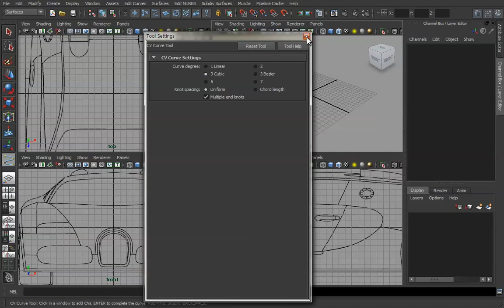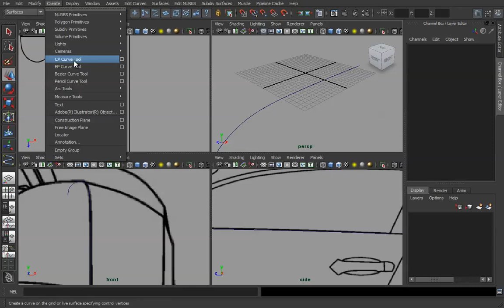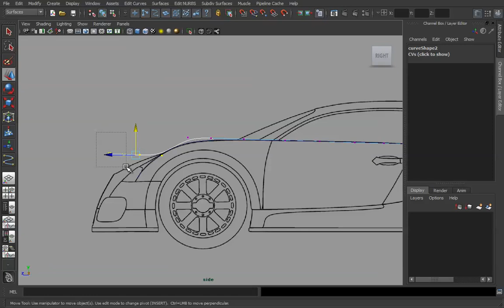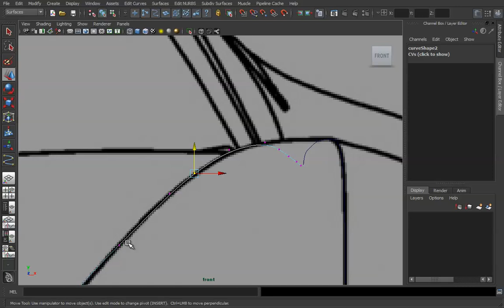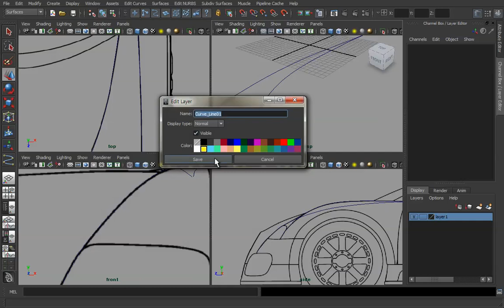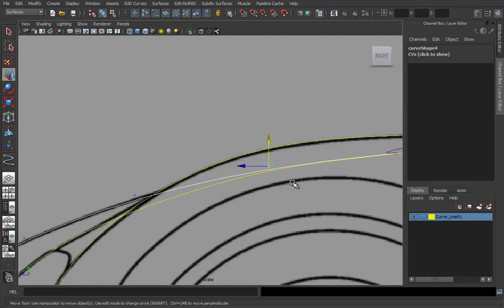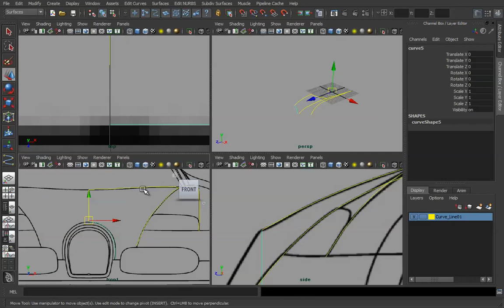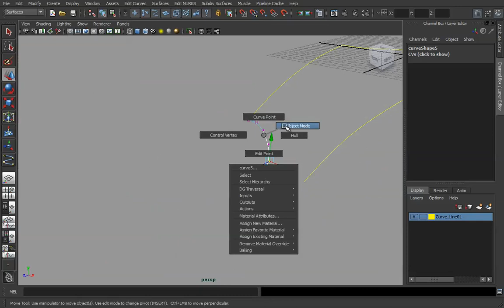Maya와 Bugatti Veyron 모델링 강좌 - 3. 커브를 활용해 부가티의 외형을 그리기 1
Maya와 Bugatti Veyron 모델링 강좌. 보다 자세한 내용은 도서출판 Nstart의 홈페이지 를 참조하세요